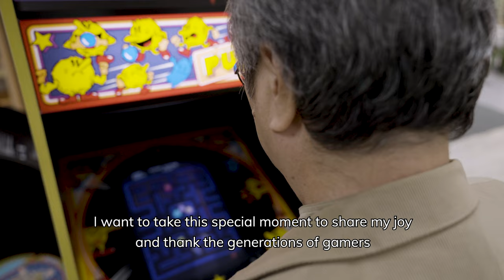Toru Iwatani Tells The Story of PAC-MAN – Part 4 of 4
Original PAC-MAN designer Toru Iwatani shares his memories of creating PAC-MAN and changing video games forever. Part 4 of 4

PAC-MAN Facebook